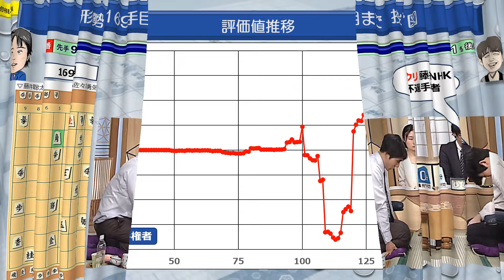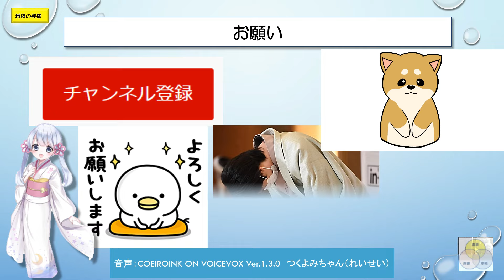閑話NHK3 藤井聡太ファイナルアンサー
藤井聡太NHK杯選手権者と佐々木勇気八段のNHK杯の決勝戦です。
大激戦の末に、佐々木勇気八段が優勝しました。藤井NHK杯選手権者に、信じられない大逆転の悪手が出ました。ご覧ください。

ＮＨＫ　ABEMA  YouTube 日本将棋連盟 Twitter Yahoo Google